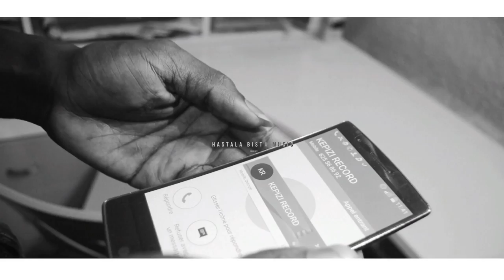IBROZART | Kafi Nito | Official Video 2017 | By Dj.IKK